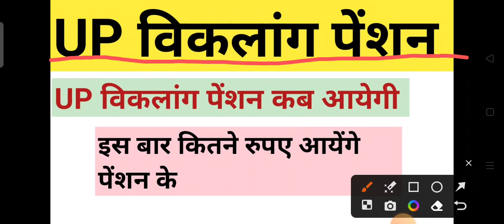UP विकलांग पेंशन || UP विकलांग पेंशन कब आयेगी || विकलांगों के लिए योजनाओं का लाभ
UP विकलांग पेंशन || UP विकलांग पेंशन कब आयेगी || विकलांगों के लिए योजनाओं का लाभ@jaiwalpoint
विकलांग पेंशन,विकलांग पेंशन कब आएगी खाते में,विकलांग पेंशन ऑनलाइन,विकलांग पेंशन बढ़ोतरी,विकलांग पेंशन लिस्ट बिहार,विकलांग पेंशन ऑनलाइन कैसे करें,विकलांग पेंशन 1000 कब से मिलेगी,विकलांग पेंशन लिस्ट उत्तर प्रदेश,विकलांग पेंशन ऑनलाइन आवेदन कैसे करें,विकलांग पेंशन up,विकलांग पेंशन 2022,विकलांग पेंशन कब तक,विकलांग पेंशन 2023,विकलांग पेंशन कब तक आएगी,विकलांग पेंशन लिस्ट यूपी,विकलांग पेंशन लिस्ट 2023,बिहार विकलांग पेंशन योजना 2022